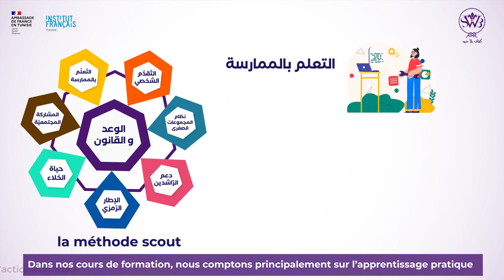GHODWA KHIR | Projet « Leaders sans frontières » porté par l’association Scouts sans frontières